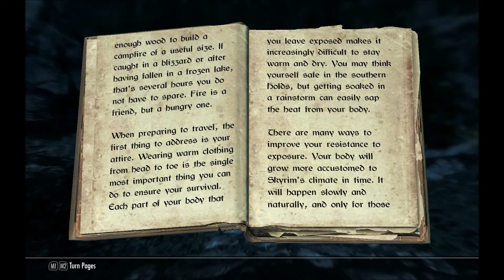Let's Play Skyrim 5